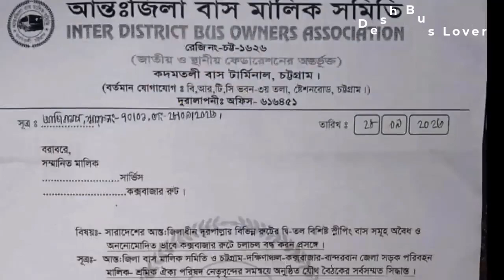পরবর্তী নিদের্শ না দেওয়া পর্যন্ত কক্সবাজারে স্লীপার বাস বন্ধ